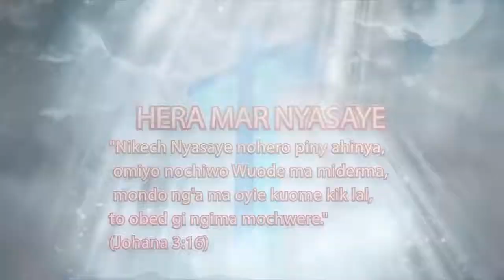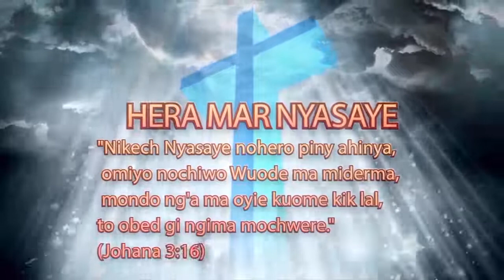GWETH MOKINYI: Pastor Maroche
Johana 8